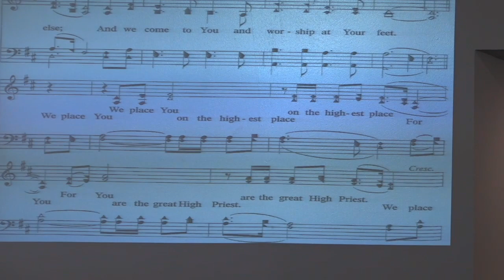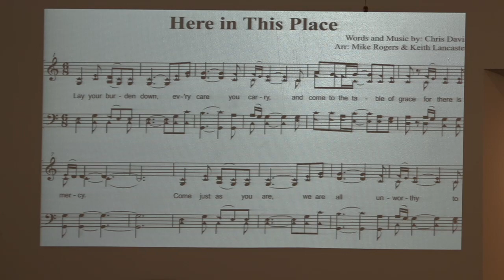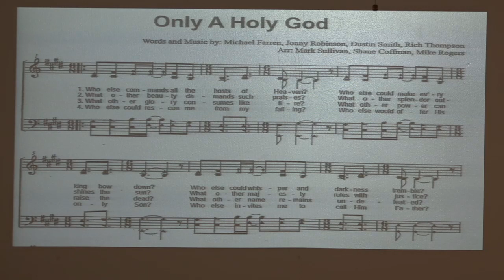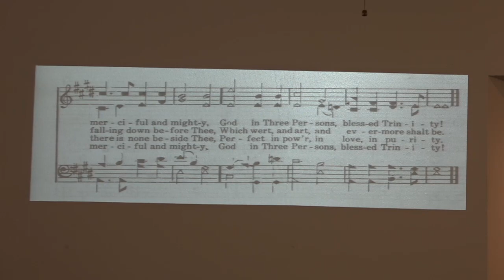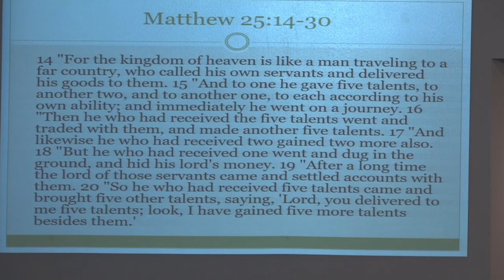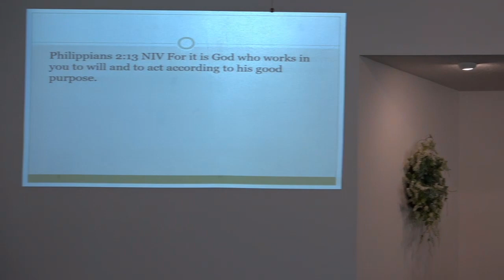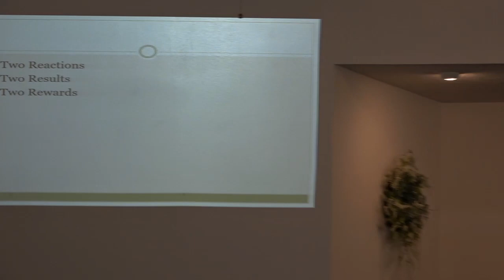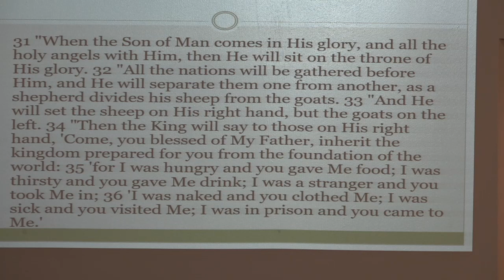Sunday Service 2-19-23